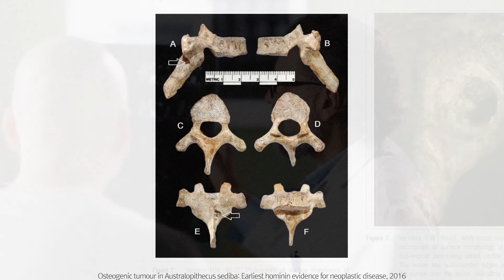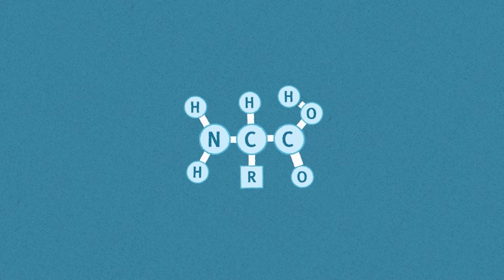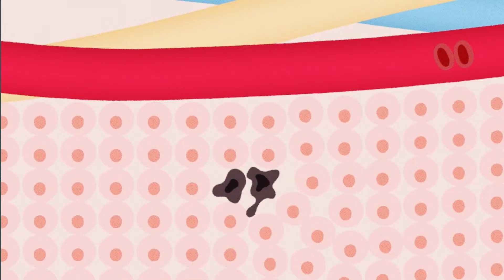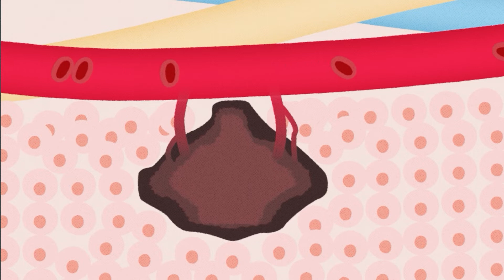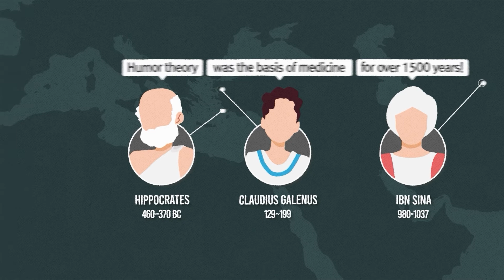Did dinosaurs get cancer too? [Ep.1]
Even in dinosaur fossils from 70 million years ago,
Even in primitive turtle fossils from 240 million years ago,
We successfully found traces of cancer.

Cancer has occurred for hundreds of millions of years.

What is cancer and how did it originate?

 1. What is cancer?
 2. The birth of cancer.
 3. The war against cancer.